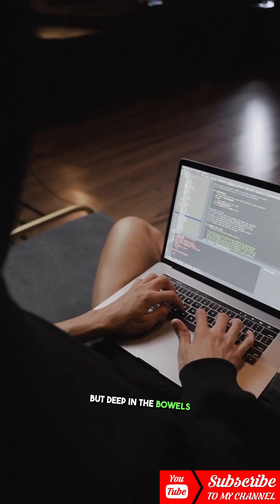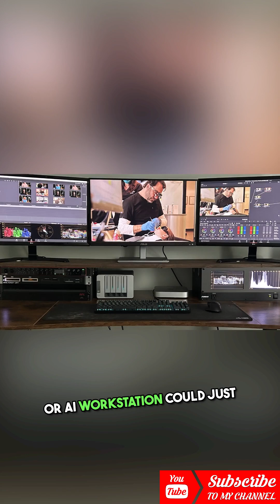New Mystery Chip Could Be Mac Pro Power!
The video dives into the world of Apple's silicon, focusing on a potential new chip. This new chip was found deep in Apple's code by sleuths at Macworld, known as the  m4 ultra. The video speculates about the possibility of a new mac pro using the new chip.